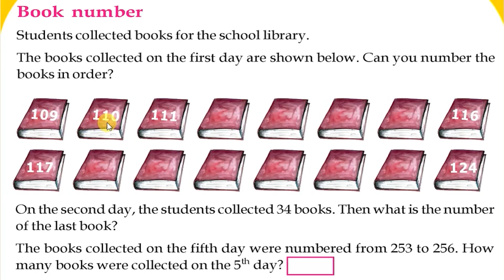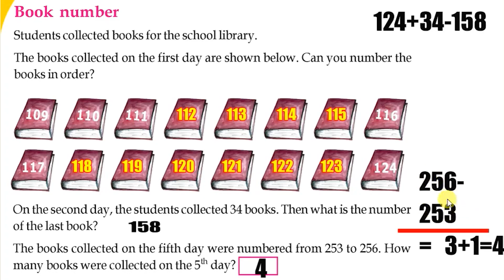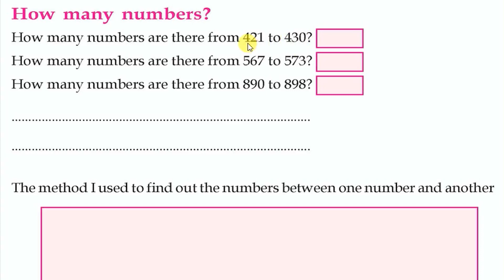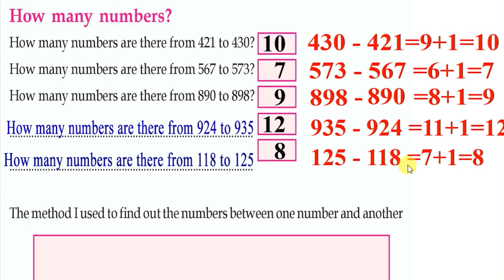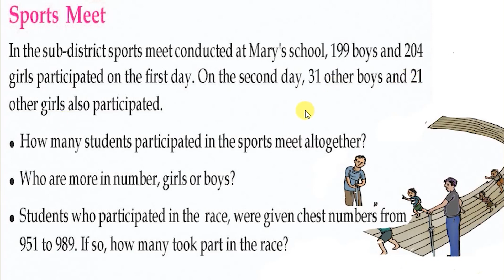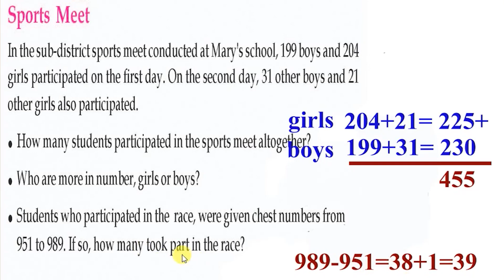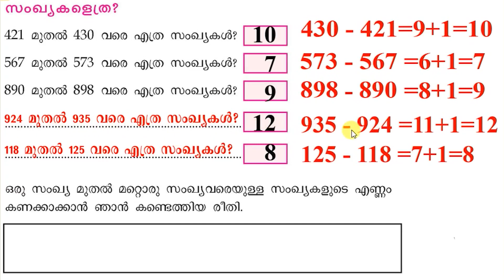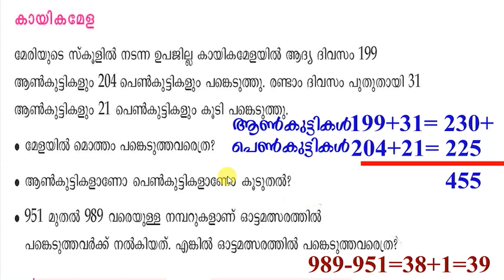STD 03 Mathematics Class 3 Unit 3 Let's Take away Worksheet Part 05 Mathematics Class 28 Oct 26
Class 3
STD 03 Mathematics Class 3 Unit 3 Let's Take away Worksheet Part 05 Mathematics Class 28 Oct 26@Dailykeralasyllabusscert
dailyKeralaSyllabus_STD_2_STD_3_STD_4_STD_9_ജീവചരിത്രം_ആത്മകഥ_കഥ_കവിത_കടങ്കഥ_പഴഞ്ചൊല്ലുകള്‍_ക്വിസ്സ്‌_
ALL PLAYLIST LINKS:
let's take away std 3 activities
3 standard maths worksheet
class 3 maths lets take away
today maths activity class 3
2nd standard maths activity
3 class maths worksheet today
class 3 today worksheet maths
daily kerala
daily kerala syllabus std 3 english
daily kerala syllabus std 3 malayalam
let's take away
let's take away std 3
mathematics 2 class
maths class 3
maths worksheet
max worksheet
std3evs
today class 3 standard
today worksheet class 3
today's class 3
today's maths worksheet class 3
today's worksheet class 3
3 standard maths page no 49 textbook activity
3 std activities in maths october 4 let's find out mazin entertainment
3nd standard maths activities
3 class today worksheet
3 standard
3 standard kerala syllabus maths class 1/10/2021
3 standard maths activity
3 standard maths worksheet 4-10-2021
3 standard max activity october kerala syllabus
3 standard nurse today